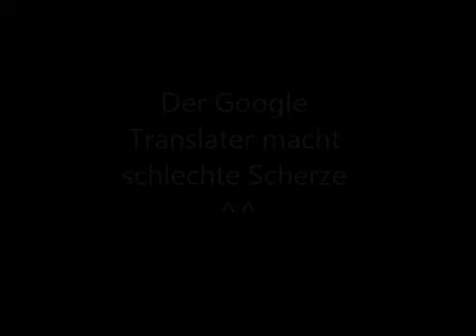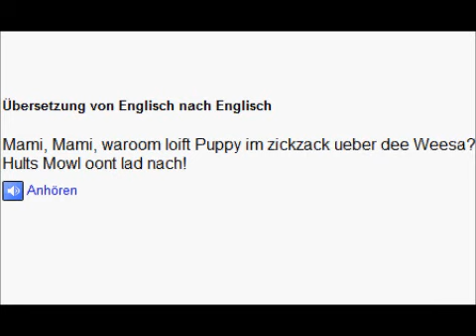Google Translator erzählt miese Witze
Dem Google Translator ist langweilig.